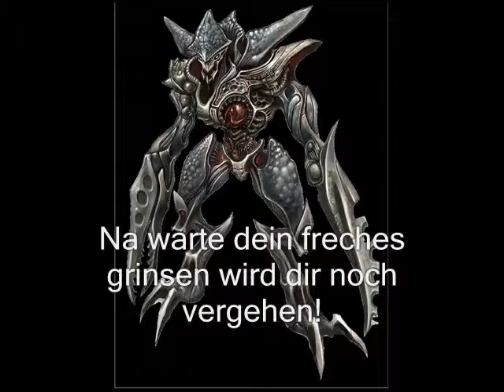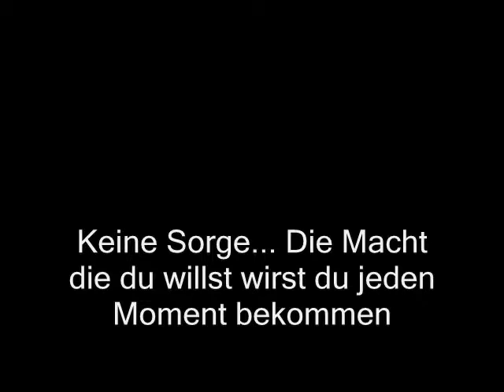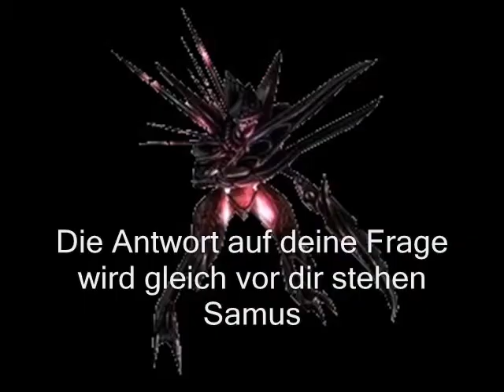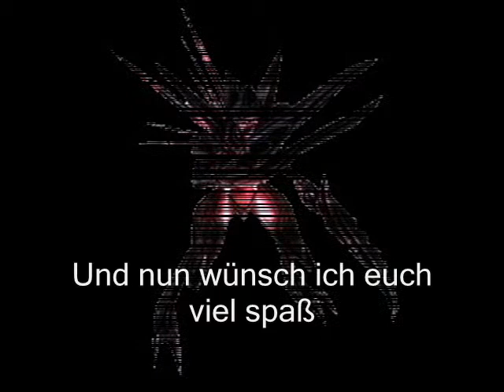Metroid Universe Ep 6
teil 6 von metroid universe